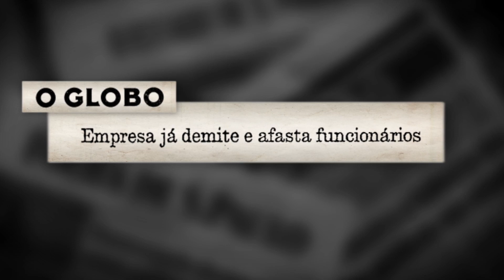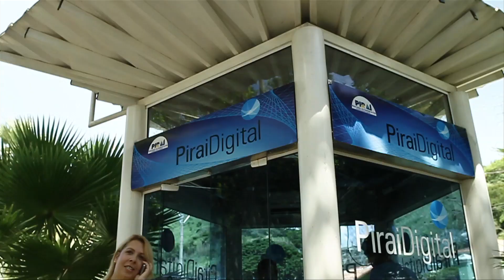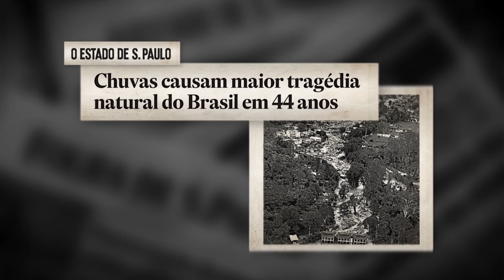O coração do povo | Pezão 15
De sorriso fácil e com um coração que é diretamente proporcional ao seu tamanho, Luiz Fernando Pezão é daqueles raros homens que não perderam a sensibilidade com a vida pública. Uma de suas marcas é justamente a maneira humana com que lida com as pessoas que o cercam.